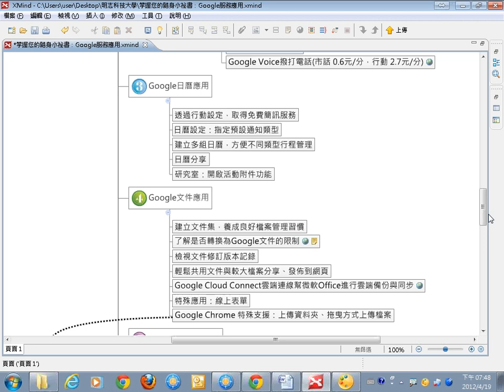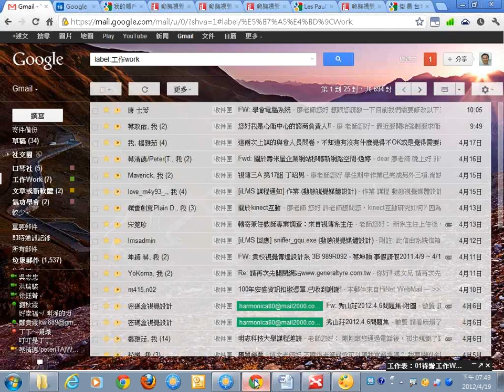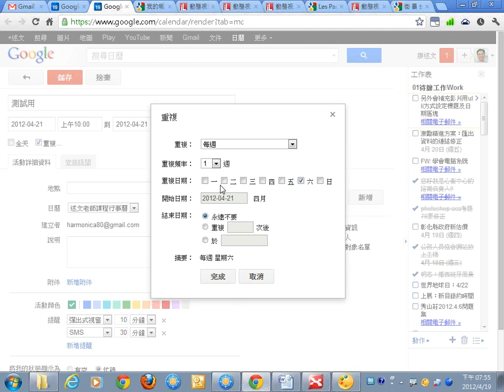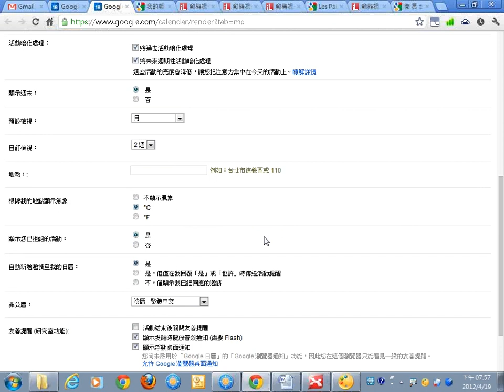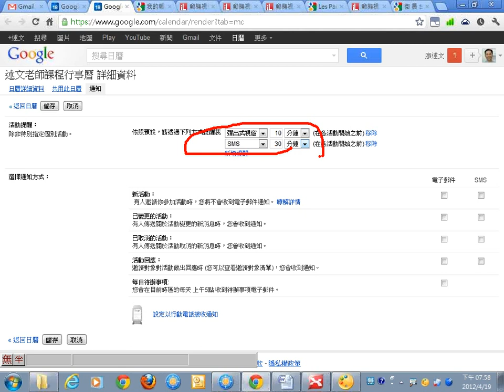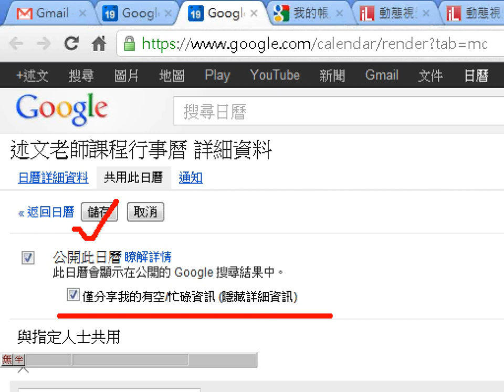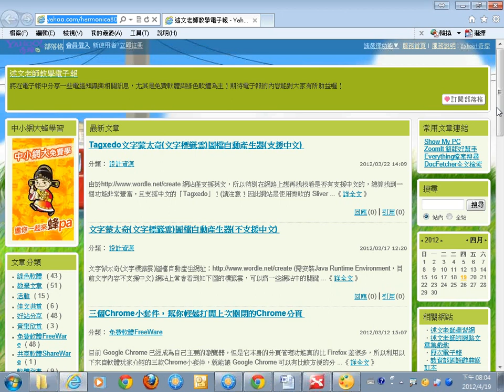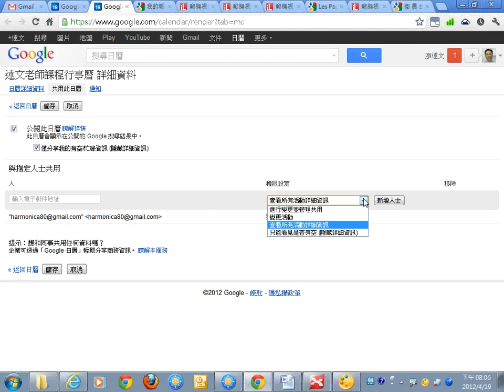09Google日曆應用.wmv